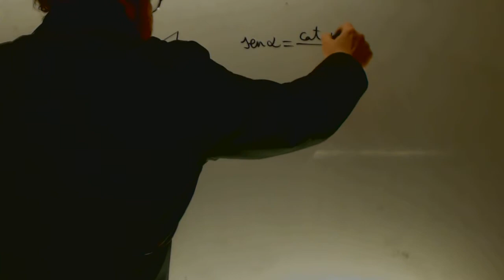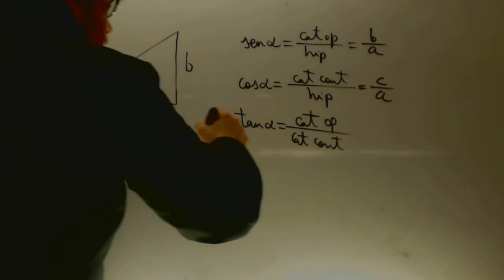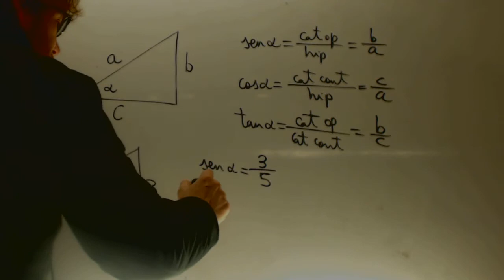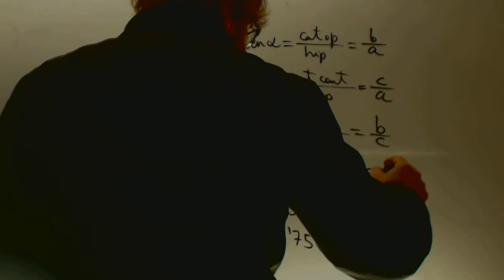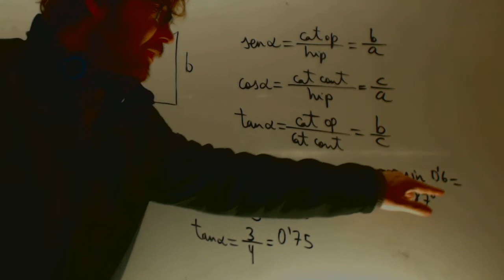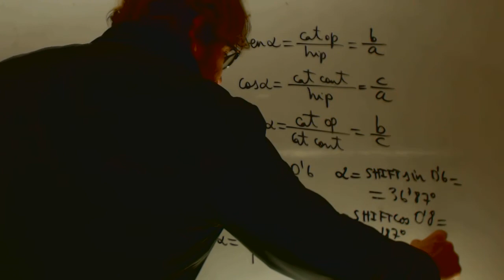Razones trigonometricas sin angulo Matematicas Acceso CFGS Academia Usero Estepona